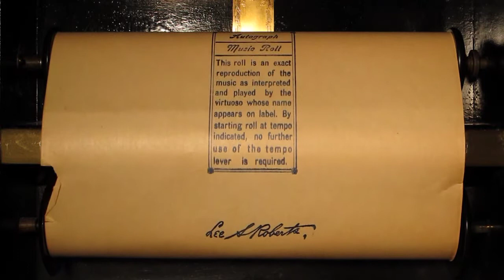MVI_0124_charmedamour - Computer.m4v